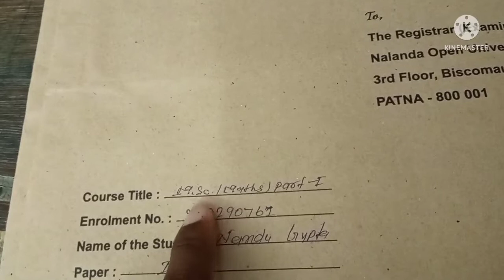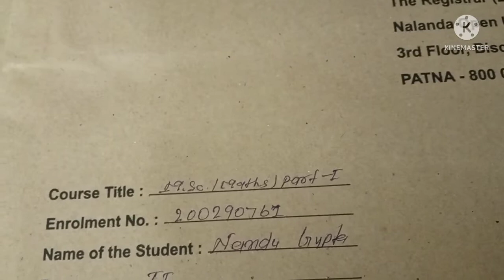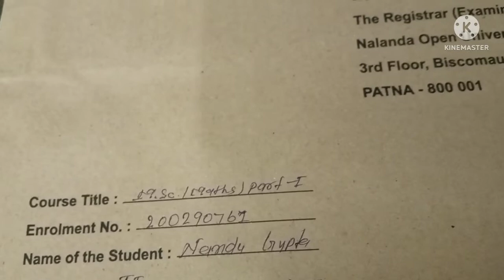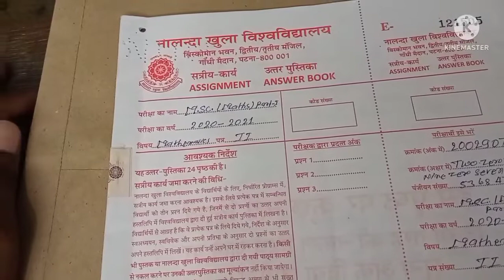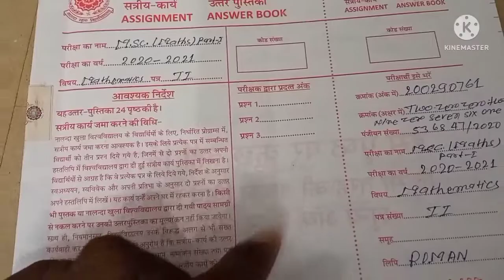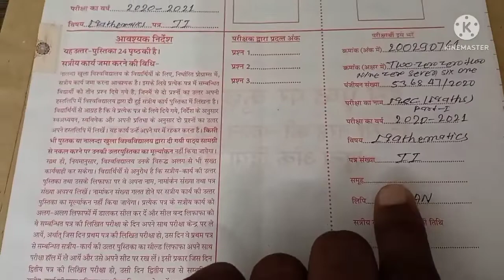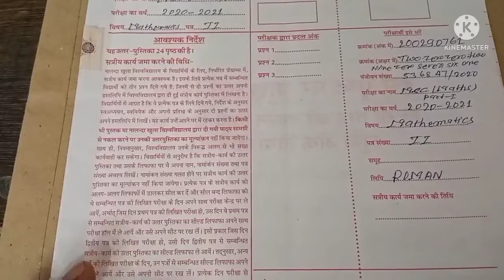Nalanda open university ka assignment kaise likhe,how to write Nou assignment,part-1,by N.kumar.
Msc maths,short vedio